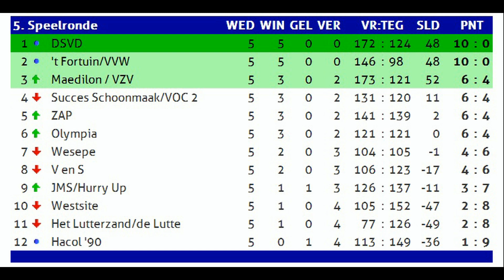VZV - Westsite, 16 nov 2013, 2e Divisie A,